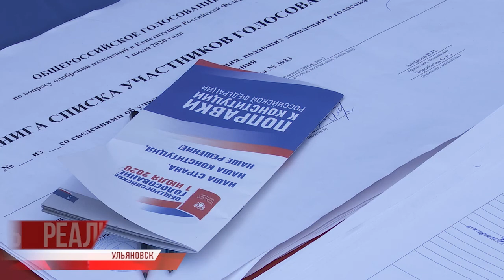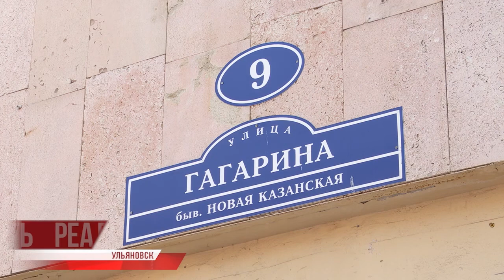Голосование на вынос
Голосование на вынос. Новшество кампании-2020 не только в том, что россияне выбирают не кандидатов, а вариант главного закона страны - старый или новый, но и в том, что на процесс посещения участков голосующими повлияла коронавирусная пандемия. Чтобы максимально разгрузить УИКи в основной день 1 июля, гражданам страны предоставили возможность отдать голос заранее и не только в помещении.

Палатки для голосования появились в каждом районе Ульяновска, на территории каждого избирательного участка. Тут же появились сомнения: насколько легитимны бюллетени, опущенные в ящики не в привычных условиях? Наша съёмочная группа посетила участок в Ленинском районе, следим за соблюдением порядка при голосовании на свежем воздухе.